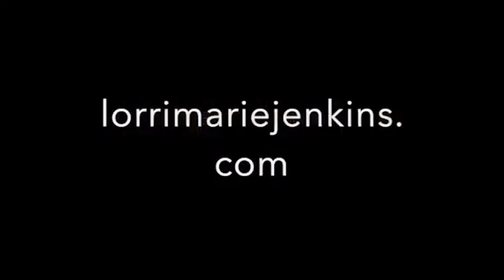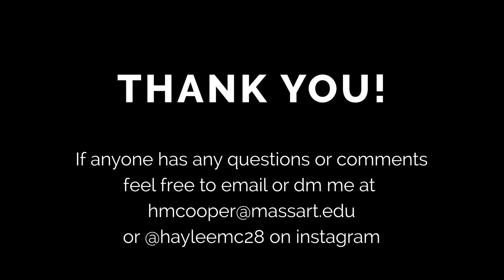Creator Potluck with LorriMarie Jenkins and Haylee Cooper 3/18/21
Creator Potluck is a virtual art event series produced by "Mack." in an Event Planning class at MassArt in Boston. This event took place when the school was fully remote. At the end of each skill share and presentation, participants are welcome to show their work-in-progress art for feedback.

LorriMarie Jenkins (@lorrimarie2002) is a mixed media artist making collage work and a variety of artist books. She shares her work on YouTube and teaches online classes.
To quote her, she once said “I am living proof that it is never too late to start. Days before I turned 50 I created my first art piece.”  Here, LorriMarie shared a painting demo for making different backgrounds out of the same materials.

Haylee Cooper is a MassArt 2022 alum who studied Communication Design and Metalsmithing. For Creator Potluck, Haylee made three different types of fake blood for photography.